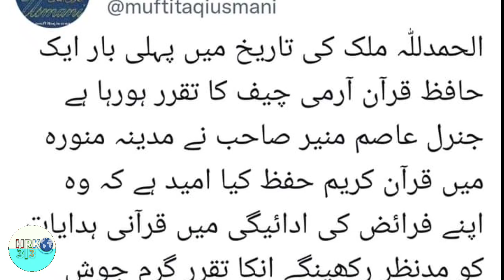Who Is Lt Gen Asim Muneer? نیا آرمی چیف جنرل عاصم منیر کون ہے؟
Complete Biography Of New Army Chief of Pakistannt Gen Asim Muneer..